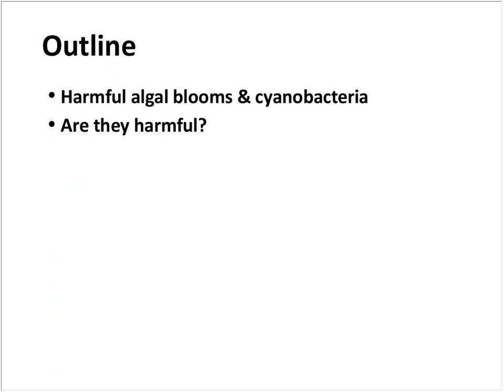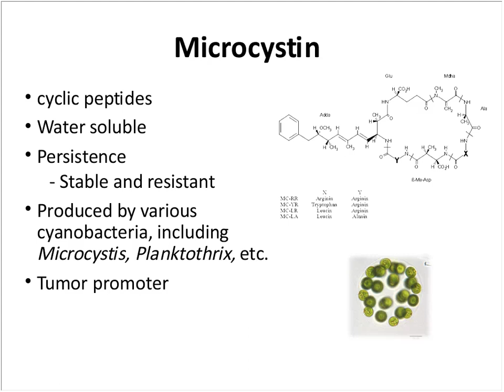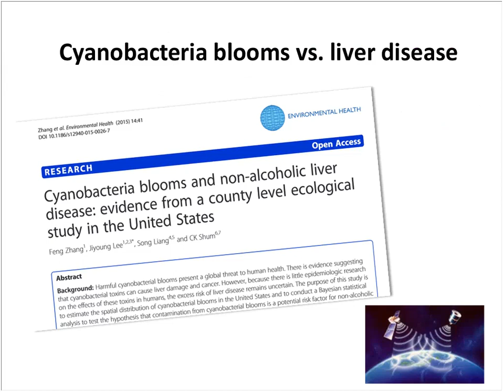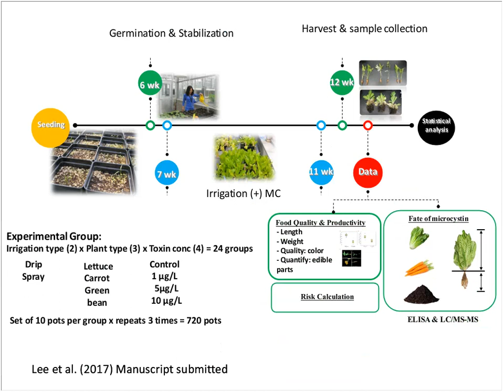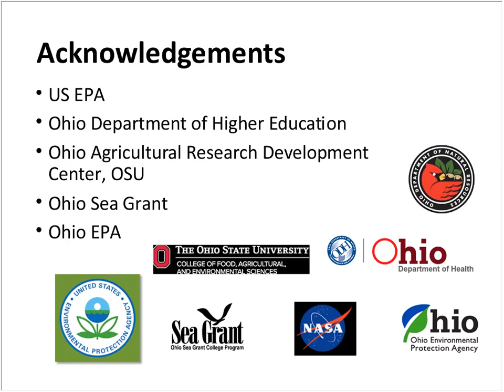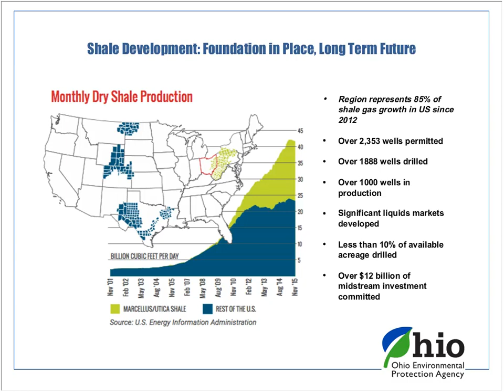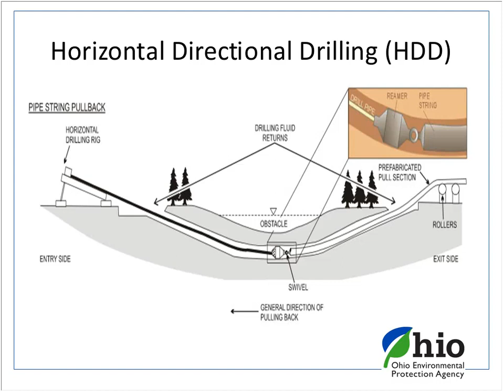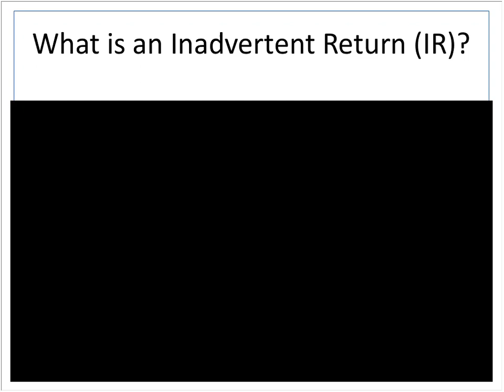Stone Lab Guest Lecture July 27 2017: Shale Development in Ohio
Jiyoung Lee, The Ohio State University

Shale Development in Ohio and a Case Study of Horizontal Drilling - Rover Pipeline
Craig Butler, Ohio EPA